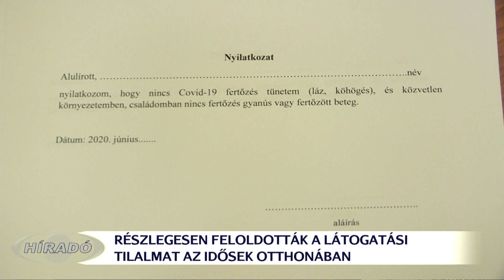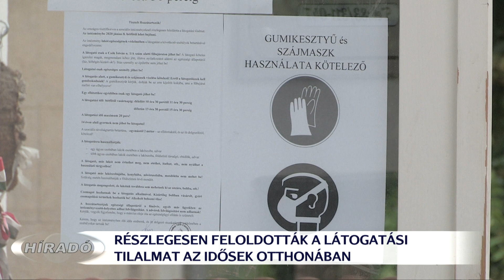Részlegesen feloldották a látogatási tilalmat az Idősek Otthonában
Az Egyesített Szociális Intézménybe szigorú szabályok mellett léphetnek be a hozzátartozók. Az intézmény tájékoztatása szerint eddig nem volt koronavírusos fertőzés a házban, a vezetés szándéka, hogy továbbra se legyen ilyen Keszthelyen.